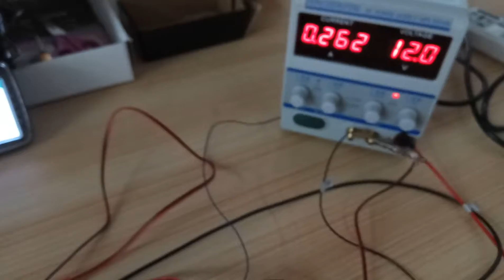Night Vision N102+Car Monitoring Video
N102 Night Vision Function:
1.Strong Inhibition
2.Anti-Fog&Rain
3.View Long Distance more than 150 meters.
4.Can watch animals and people.